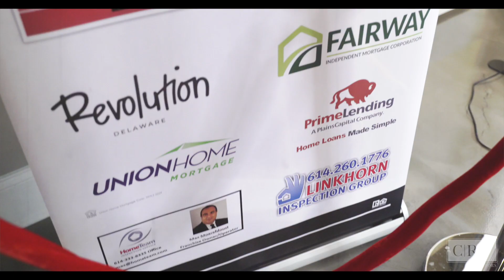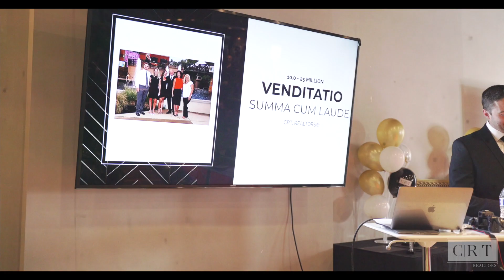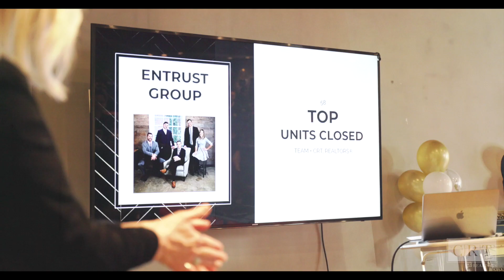Celebrating Success - Venditatio Awards